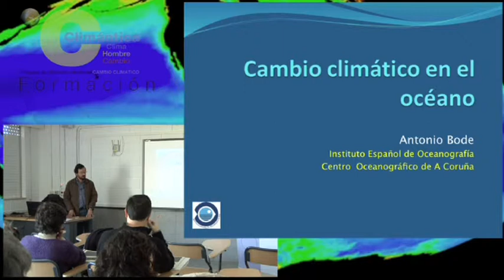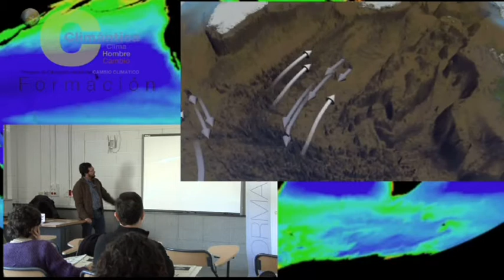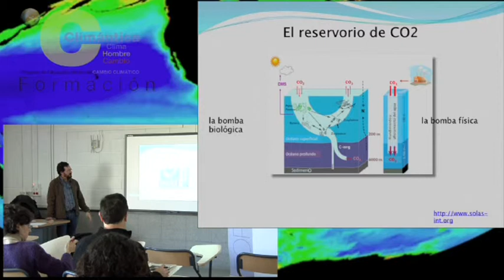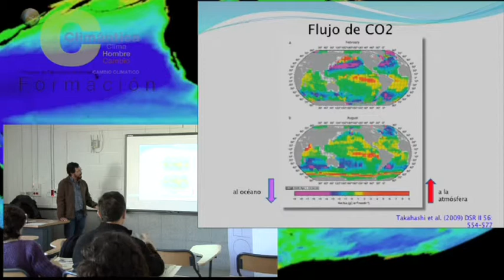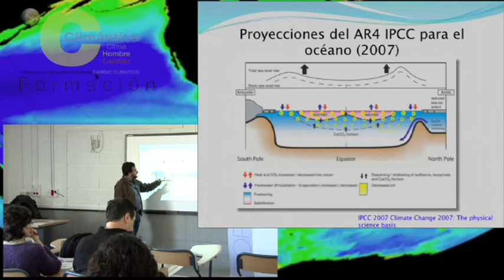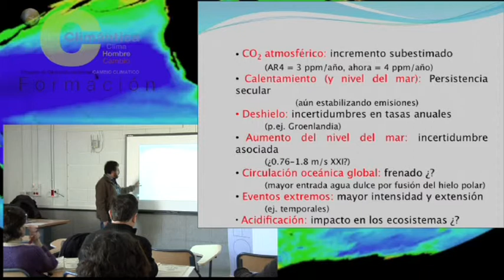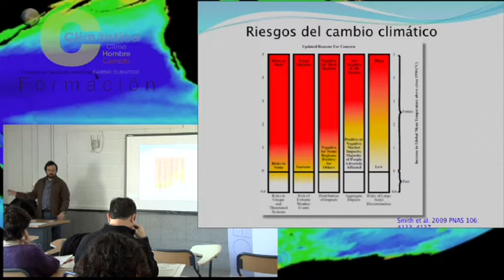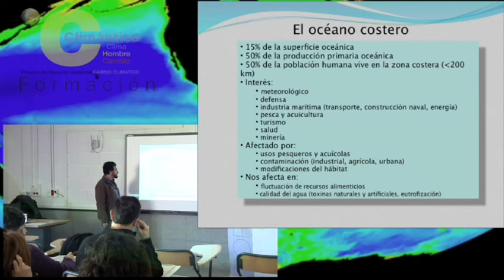Cambio climático no medio oceánico- Parte 1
Conferencia do  investigador do Centro Oceanográfico de A Coruña,  Antonio Bode Riestra sobre o impacto do Cambio Climático no océano costeiro. a actividade enmarcouse no curso "Integración do proxecto Climántica na materia de Ciencias para o Mundo Contemporáneo "que, nesta edición, contou coa colaboración de educaBarrié.